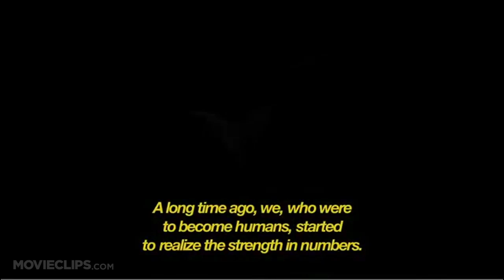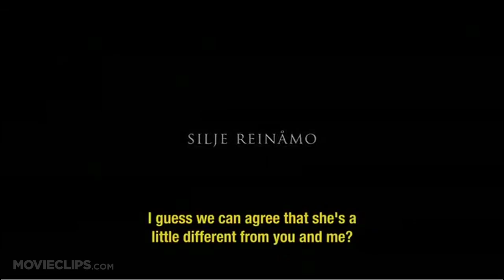Thale TRAILER 1 (2013) - Horror Movie HD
Norwegian folklore turns out to be real when Leo and Elvis encounter Thale in a basement. A regular cleaning job turns into a struggle for survival, while they're trying to figure out what or who Thale is.

Cast:

Director:
Aleksander Nordaas

Gudrun Giddings
Aleksander Nordaas
Tore Fredrik Dreyer
Lars Andreas Hellebust
Camilla Fredrikke Jæger
Bendik Heggen Strønstad

Writer:
Aleksander Nordaas

Editor:
Aleksander Nordaas

Cinematographer:
Aleksander Nordaas

Composer:
Raymond Enoksen
Geirmund Simonsen